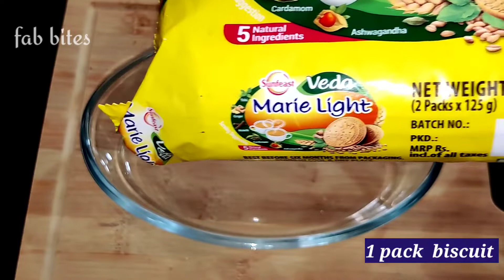✅️10 minute ൽ കിടിലൻ രുചിയിൽ chocolate pudding |No chinagrass no gelatin|chocolate pudding recipe